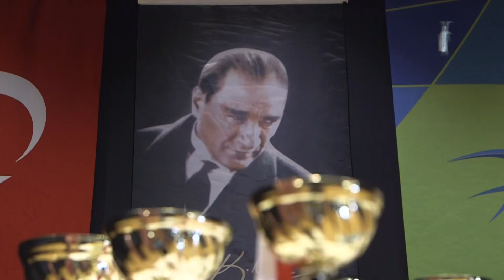29 Ekim Cumhuriyet Satranç Turnuvası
29 Ekim Cumhuriyet Satranç Turnuvası sona erdi.♟️

İstanbul’un her ilçesinden, 6 kategoride 320 sporcunun yer aldığı turnuvada başarı gösteren sporculara kupa ve madalya verildi.